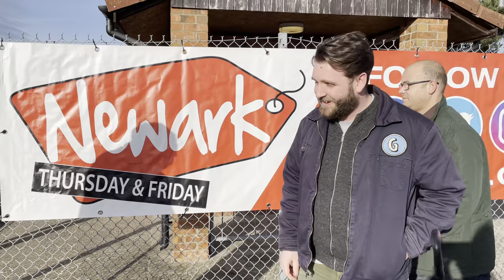'Goods in General Store' visit Newark Antiques Fair regularly to buy stock!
If you are looking to stock unique items for your home, shop, restaurant (or anywhere!) then Newark Antiques Fair is the only place in Nottinghamshire you need to source all things antique and vintage.

Goods in General Store visit Newark Antiques Fair regularly to buy their stock and always return back to Europe's Largest Antiques Fair! If you are looking for antique stock and vintage stock for your shop, then make sure to add Newark to your calendar.

Goods in General Store came and conquered Newark Antiques Fair this February. They bought some stunning pendent lights, coming from a factory, from the 1970s. If you are looking for industrial antiques and industrial lighting then Newark Antiques Fair is the perfect place for you to source all this and more!

The scale of Newark Antiques Fair keeps bringing the team at Goods in General Store back every year. They express how special Newark Antiques Fair is because of the relationships you make at the fairs, allowing you to develop contacts for life that can benefit your business and personal life.

"It doesn't matter if we come here at 9am or at 4pm - we always find something!"

Thank you so much everyone at Goods in General Store. Hope to see you again soon at an upcoming Newark Antiques Fair. You can visit iacf.co.uk to find upcoming dates!